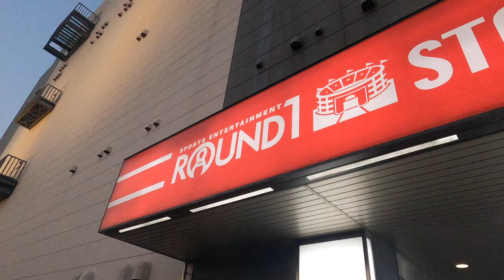[ラウンドワン妹尾店]日立製エスカレーター2基 上り→下り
日立製。姫路のラウンドワンと似た作り。